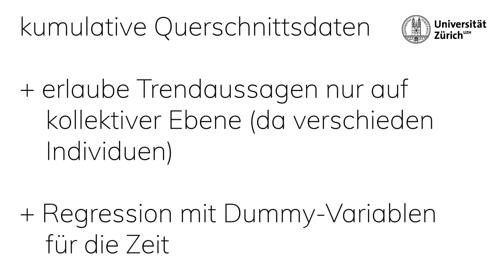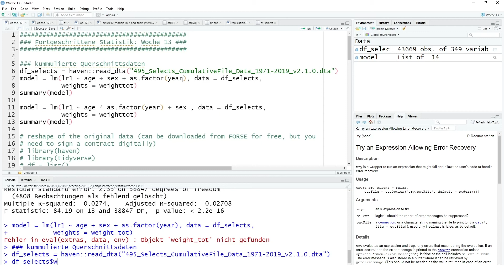kumulative Querschnittsdaten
In diesem Video erkläre ich, wie kumulierte Querschnittsdaten analysiert werden können.